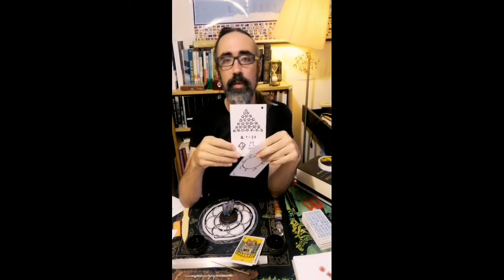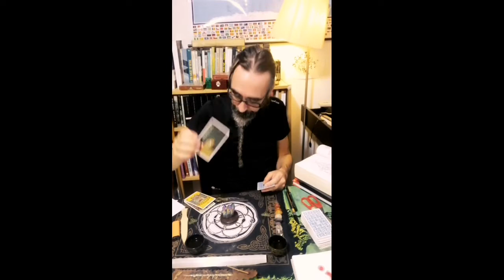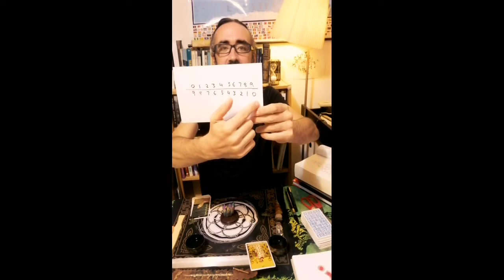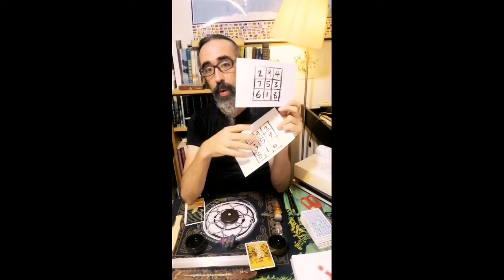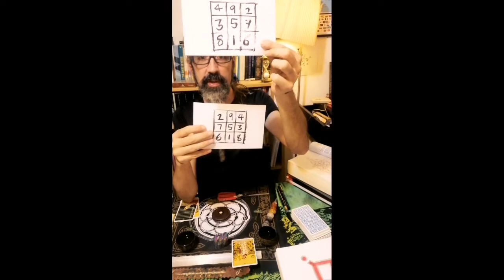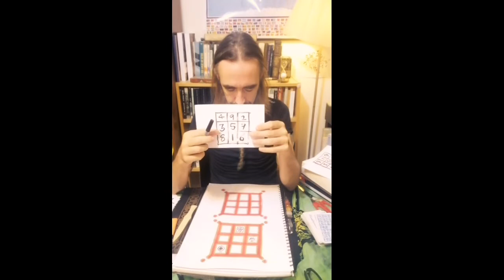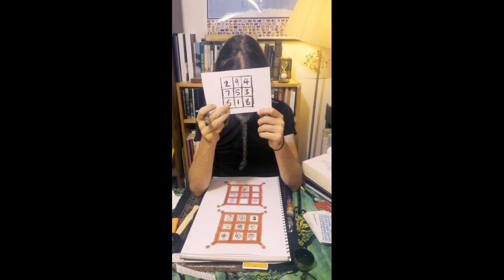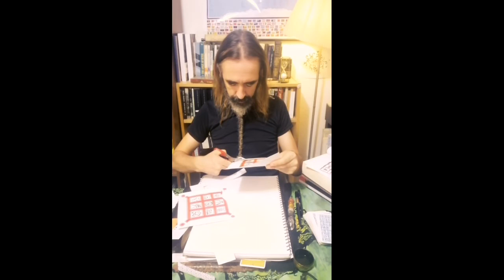Forest of Life Week 9/32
Discussing Yesod, the nines, foundation, and the Lo Shu